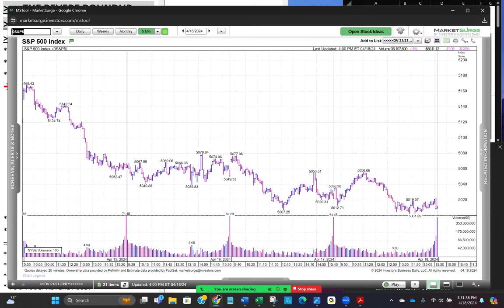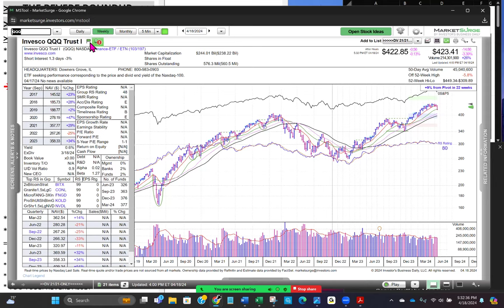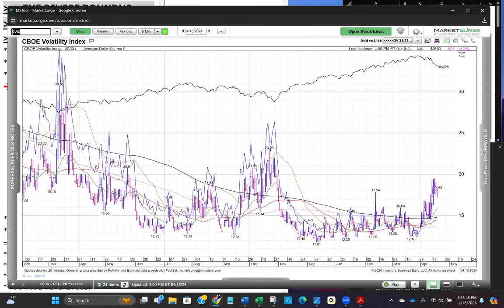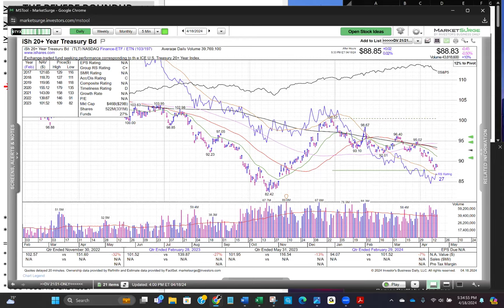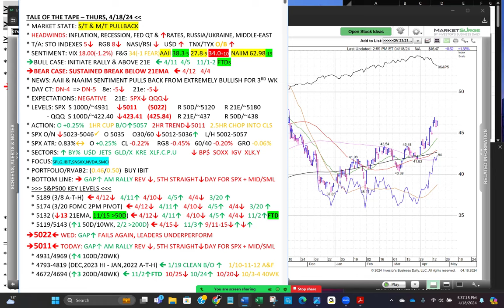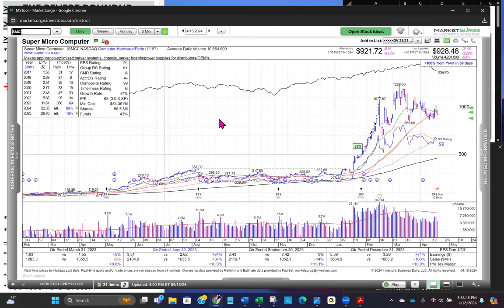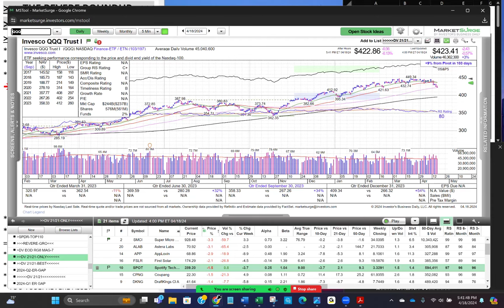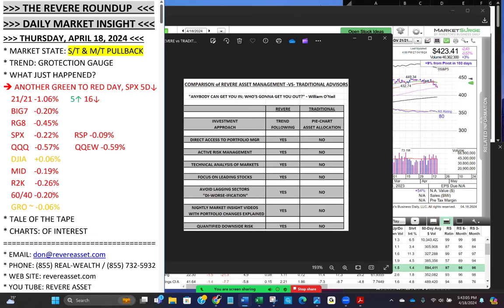Bulls Disappointed Again as Early Rally Fails; Five Straight Down Days for S&P500